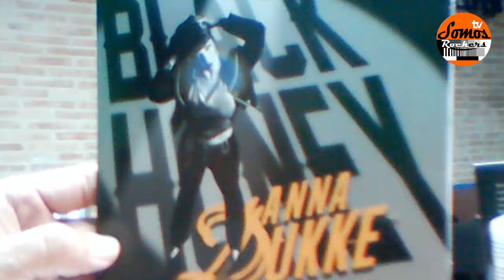Somos Rockers Tv XXVII Programa II Temporada Anna Dukke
Después de unos días de descanso, HOY, a las 20'00h, estaremos EN DIRECTO con todos vosotros en "La Cueva del Rock and Roll" para recibir a una de las ARTISTAS más destacadas de la Escena Nacional... La fantástica Anna Dukke Site.
También os contaremos lo que será el evento de nuestros amigos  The Original Rockersaurios Rockers Club -TORC.., que han organizado su "Rock'n'Roarin' IV"... Un fantástico concierto en el que podremos disfrutar de  The Spunyboys que llegarán desde Francia y de Strike Band que vienen desde Sililia, además de una Fiesta Post Concierto en la que pinchará el siempre genial DJ. Cocran Carmona.
Y ADEMÁS:
- Os hablaremos de "ADRENALINE", el nuevo trabajo de Gwen Shaker.
- Hablaremos del cartel del "I FESTIVAL SOLIDARIO BOXEO & ROCK'n'ROLL / SANFILIPPO CONEXION" que estamos organizando junto con la Escuela de Boxeo "NOCAUT Villanueva del Pardillo" y la inestimable colaboración del Excelentísimo Ayuntamiento de esta localidad madrileña... FESTIVAL que se celebrará el DOMINGO 26 de Mayo.
- Os RECORDAREMOS lo que será el I FESTIVAL Somos Rockers Tv "ON THE ROAD", que con carácter GRATUÍTO hemos preparado para el SÁBADO 27 de JULIO.
- Os avanzaremos nuestra Agenda Rockanrolera.
Todo esto y mucho más, hoy MIÉRCOLES 3 de Abril, donde desde las 20'00h, como cada semana, estaremos de nuevo EN DIRECTO con todos vosotros.
Así que ya sabéis: Poneos cómodos, preparad cena y abasteceos de hielo.
Y para TODOS AQUELLOS que NO NOS PODÁIS SEGUIR EN DIRECTO, sabed que tras la emisión del programa, este ESTARÁ DISPONIBLE -junto a los 37 anteriores- en nuestro Canal de YouTube , al que os INVITAMOS A SUSCRIBIROS y si ya tocáis la campanita para estar al tanto de todo, pues cojonudo.
Somos Rockers Tv es un Programa PRESENTADO y DIRIGIDO por Antonio Montana Madrid y Enrique Padial Hidalgo.
¡¡¡ SOMOS ROCKERS !!!